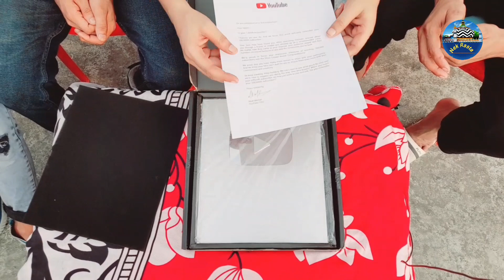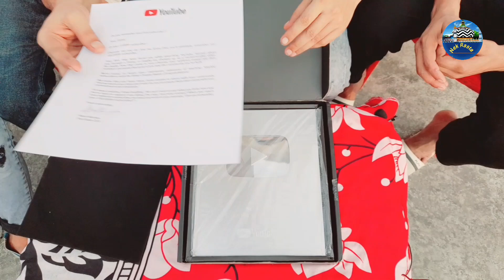Silvar play Button unboxing | 100k special | Youtube creator award | Nek Rasta